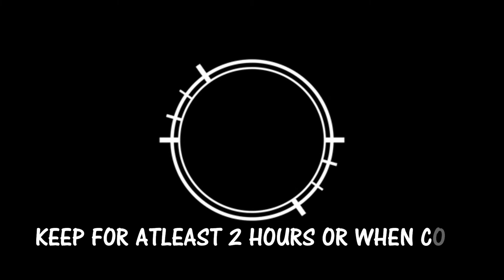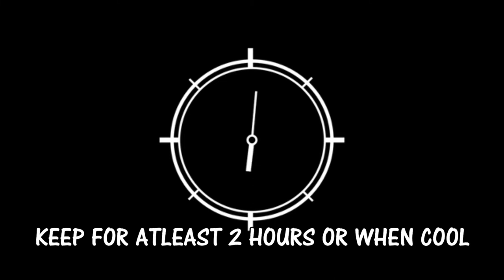Poached Pear | Vanilla Poached Pear With Chocolate Sauce | Elegant Dessert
INGREDIENTS

1. Pear - 2
2. Sugar - 1cup
3. Vanilla essence - 1tsp
4. Lemon - 1
5. Ice Cream
6. Chocolate Syrup